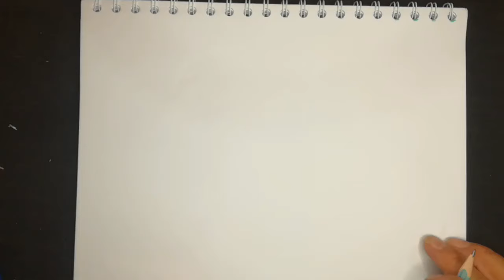CANTOS DEL MES DE JUNIO QUE TE DAN ALEGRIA - Cantos Católicos para Escuchar todo el día